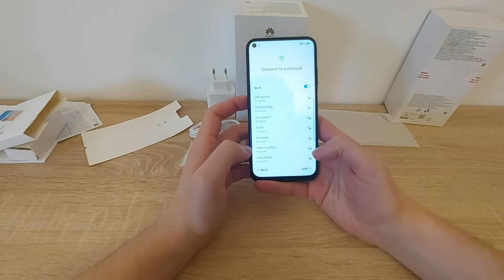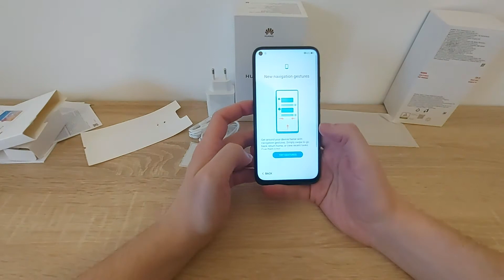Unboxing Huawei P40 Lite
Muzica:
Vish3sh & M Gangsta - Turn It Up Louder (Free To Use)